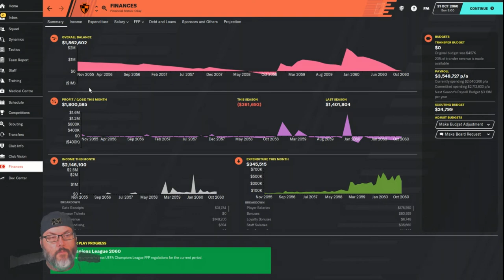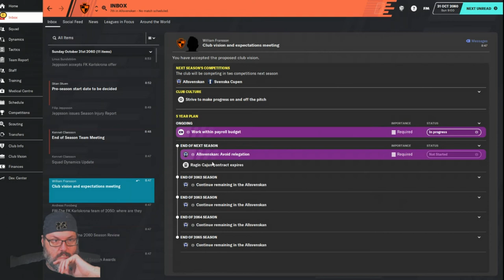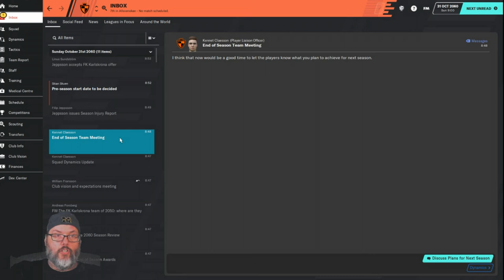FM20 : I Need Your Input - Karlskrona Journeyman Save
So our FM20 Journeyman, Climbing the Ladder, I need some input from you great viewers.  I give my thoughts, and a few options.